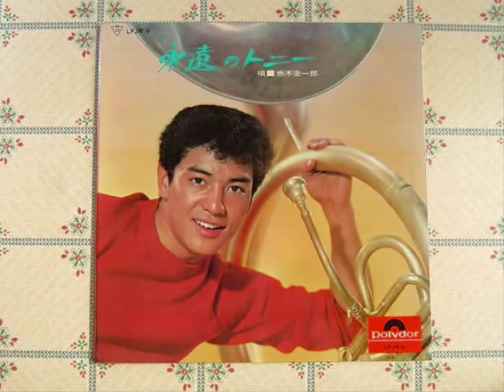'The foghorn is inviting me' by Keiichiro Akagi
He was a Japanese action screen hero, who was born in 1939. He was called 'Tony', cause he resembled Tony Curtis. But in 1961 when he was only 21, he had an accident on a go-cart, never returning to our world. His young death didn't allow him to leave many photos behind. Some people compare his life to James Dean's. In this video, We can hear his song whose Japanese title is 'Mutekiga(the foghorn is) Orewo(me) Yondeiru(inviting)'.